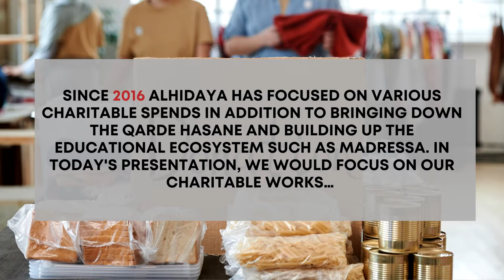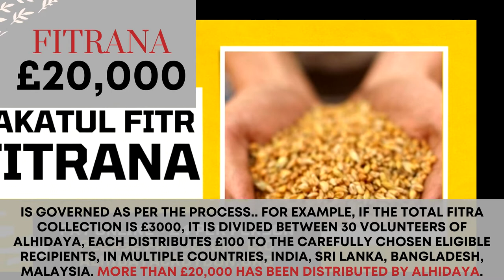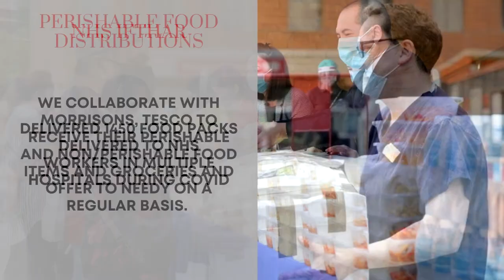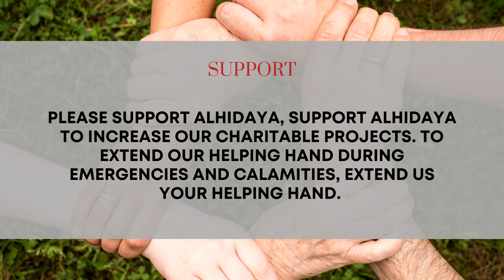Alhidaya Croydon stands for charitable causes!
@AlhidayaCroydon looks at various charitable works past and the future.